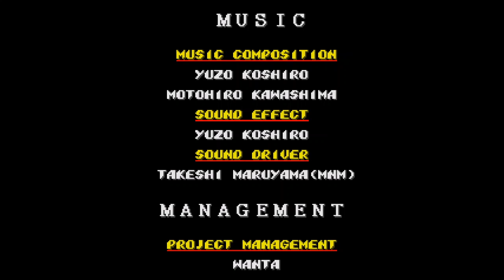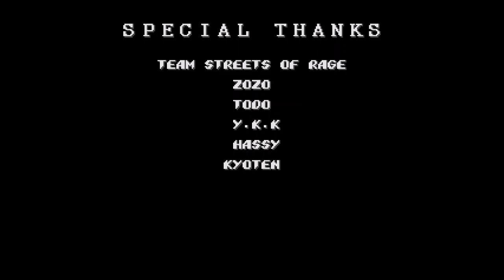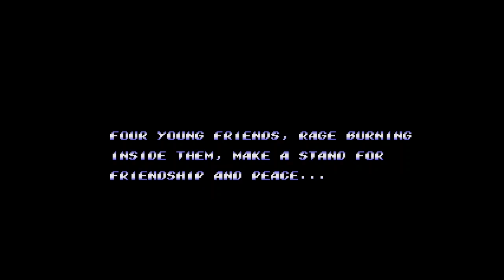Streets of Rage 2 - Mega Drive - Con Briko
En este capítulo haremos el matraco jugando al  Streets of Rage 2 de Ancient  para Mega Drive 1992. Un año después de los acontecimientos sucedidos en Streets of Rage, para celebrar la derrota de Mr. X y su organización criminal, Adam Hunter, Axel Stone y Blaze Fielding se reúnen en un antro de la ciudad. Axel había comenzado a trabajar como guardaespaldas, Blaze daba clases de baile y Adam estaba en la policía.
Al día siguiente Blaze recibió una llamada de emergencia por parte de Skate, diciendo que al volver de la escuela y llegar a casa, esta estaba en ruinas, su hermano había desaparecido y se podía ver una foto con Adam encadenado a los pies de Mr. X. Los criminales habían vuelto a tomar las calles con ansías de venganza, Blaze informa a Axel, quien se compromete a ayudar a revertir la situación. Blaze y Axel se unen a Skate, así como Max Thunder, un luchador profesional.

Gráficamente es cojonudo, parece una recreativa de la época, obviamente no llega al nivel, pero la sensación visual es muy parecida. El control es muy bueno, dominio total de los personajes, las cajas de impacto están bien, puedes llevarte alguna sorpresa, pero son excepciones. La música es cojonuda, se habla de plagios y demás, pero la verdad es que además de buena, suena super bien en la Mega Drive, los sonidos son muy buenos.

En este caso he requerido la ayuda de Briko, gran conocedor y amante del juego, para poder pasarlo jugando los dos. Además de su gran aporte, tanto en el juego como en las explicaciones, yo siempre prefiero jugar a dobles o más este tipo de juegos, ya que solo, se me hacen muy aburridos, es curioso como por ser uno de los géneros que más me gusta, pero quitando algún juego concreto, no me gusta mucho jugar solo.